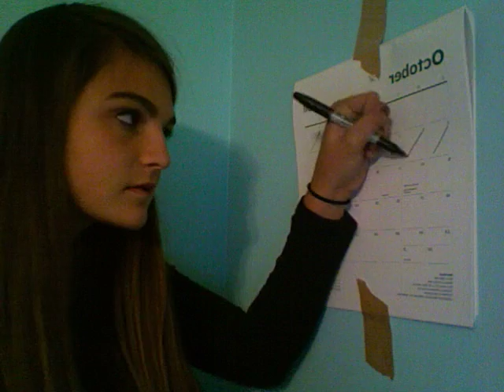"Leisure" by W.H. Davies